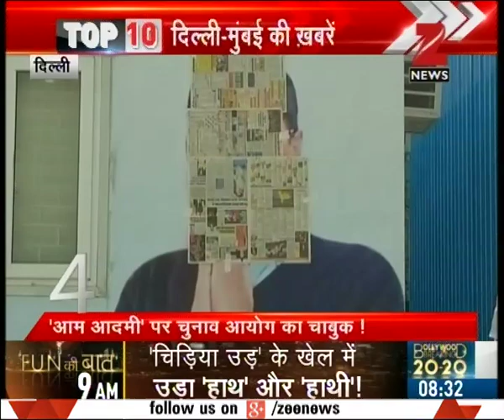A software engineer rammed a B-tech student in his speeding car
A software engineer rammed a B-tech student in his speeding car. Watch this special segment and get to know more here.